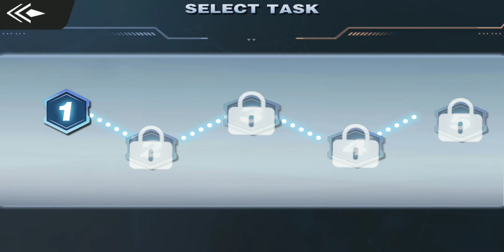Super City Hero Crime City Battle | Top fun free super city hero game | Super Heroes Gameplay #1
Super City Hero Crime City Battle | Top fun free super city hero game | Crime city battle Android Gameplay | Super Heroes Gameplay - PLAY GAMERZ

Top a fun free super city hero game.
Face difficulties and challenging obstacles. Go forward like a hero
Simple operation mode, interesting challenge levels.
Simply realize the dream of a super city hero.

Download Super City Heroes now for free!
This superhero crime-fighter rescue is an addictive epic full of missions. If you like mech fighters, then this is perfect for you.

Enjoy the ultimate action, where you will have the opportunity to prove your flying thrilling strategy, just like an action hero contends with others.
Download for fun and feel the ultimate flying superhero experience.

The smooth construction game control further contributes to easy flying and fighting. There are many stunts you can do.

Once you download this superhero first aid kit, we guarantee that you will be hooked soon.

In this battle to bring down other opponents, time is limited, so please make the most of your time to kill them.

If you are ready to meet this challenge, just download and play.
We guarantee that you will not be able to stop playing this immersive and addictive hero saga.

WHAT'S NEW
1. Add new ways to play the game
2. Improve game fluency
3. Fix a few bugs